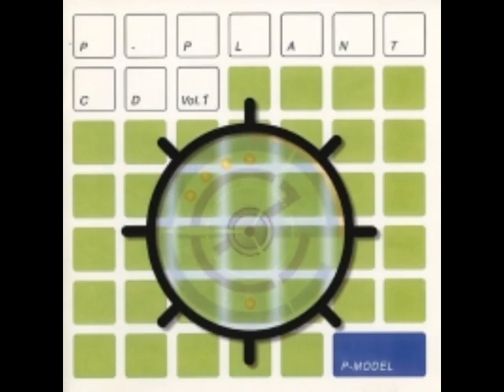01 Be a Jews Kantian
P-MODEL P-PLANT CD vol.1